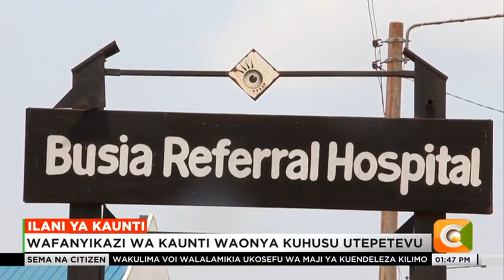Wafanyikazi wa kaunti ya Busia waonywa kuhusu utepetevu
Huku zoezi la kuwapiga msasa wafanyikazi wa kaunti ya Busia likiendelea, gavana wa Busia Paul Otuoma amewaonya wafanyikazi watepetevu na wafanyikazi hewa kuwa atakabiliana nao. otuoma amesema kuwa shughuli inayoendelea inanuia kuimarisha utoaji huduma.
Haya yanajiri takribani mwezi mmoja baada ya gavana huyo kuwatuma maafisa wakuu wa serikali hiyo likizoni